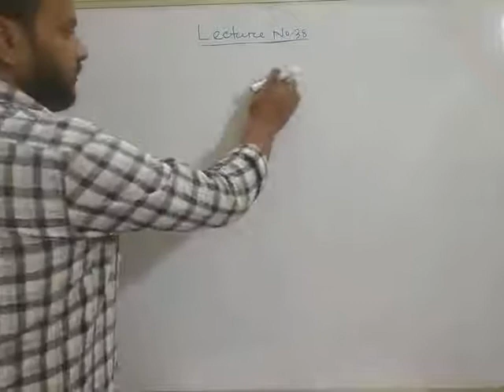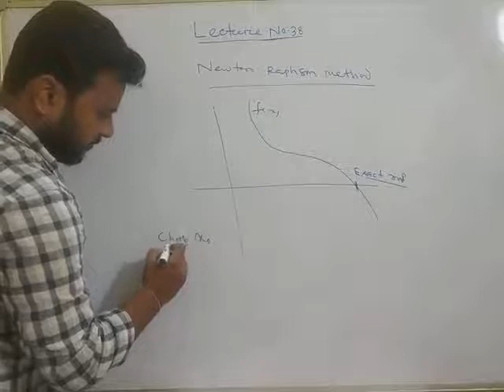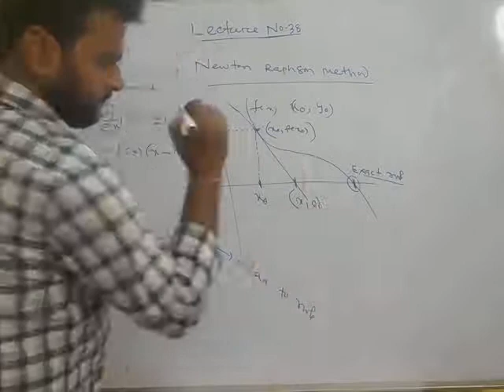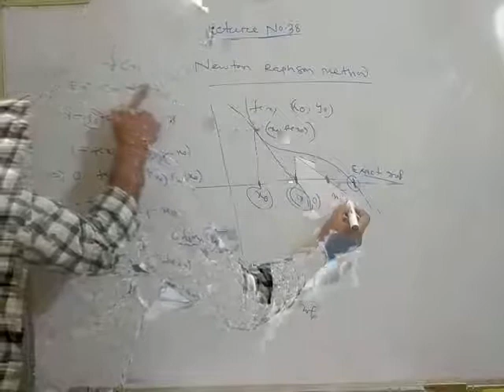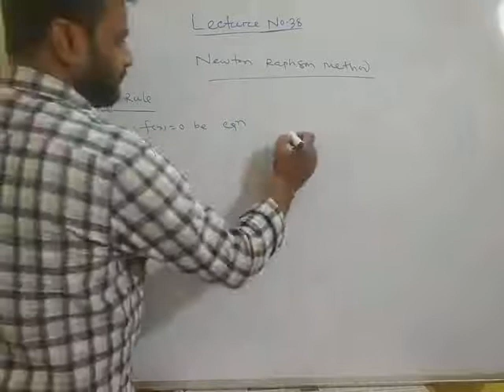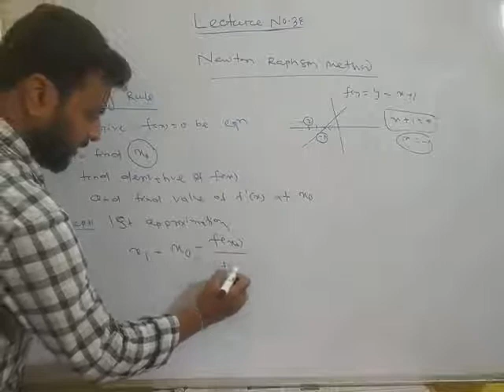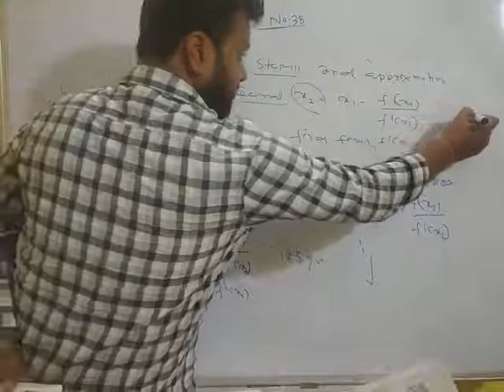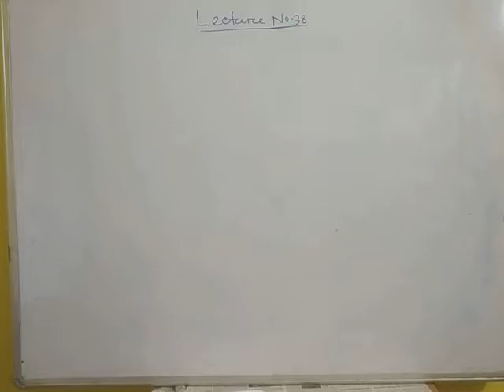LECTURE NO-38 NUMERICAL METHODS(N-R METHOD)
This is a lecture video for engeenering students. Here it is described how to find approximate root by N-R method